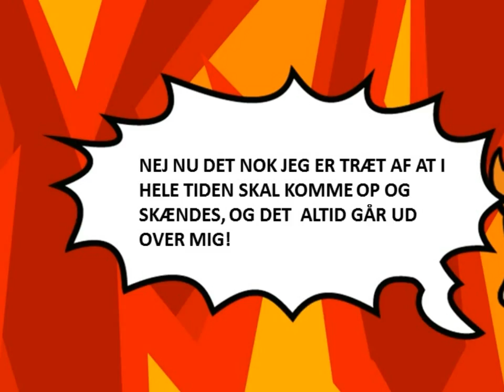Lindehøjskolen 7B Trillinger